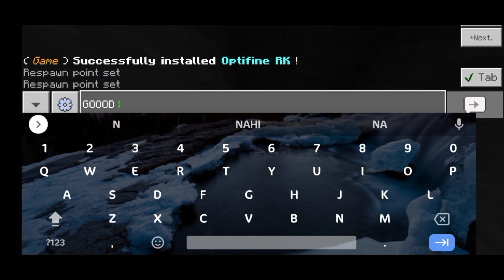MINECRAFT BUT IM NOOB | NEW SERIES #1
VLOG & shorts CHANNEL -

OUR MOST
LINKED DESCRIPTION

- ABOUT ME -- IM MIHIR OWNER OF THIS CHANNEL LIVING IN MAHARASHTRA  | I LOVE TO CREATE VIDEOS AND UPLOAD ON YOUTUBE SO I STARTED MY CHANNEL NAME DEVIL GAMERZ